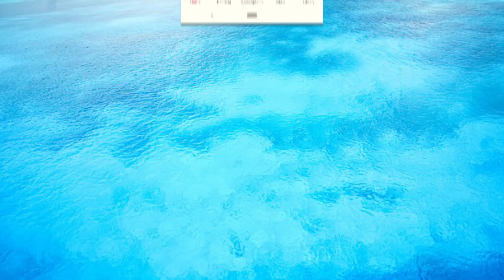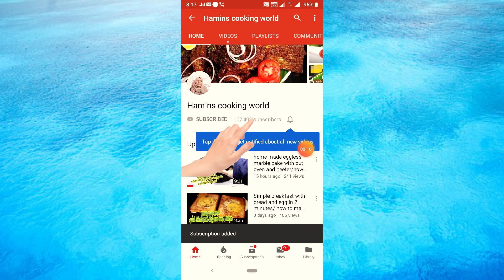Rice flex/ how to make rice flex at home malayalam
home made poriyunda

hamins cooking world